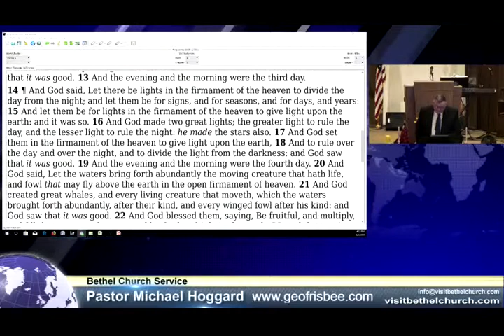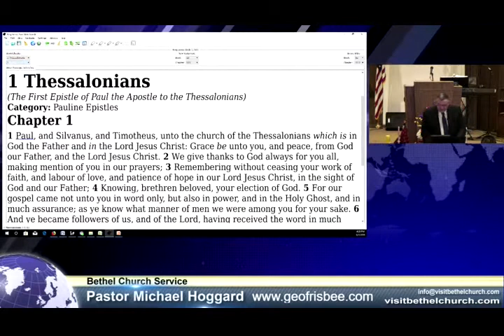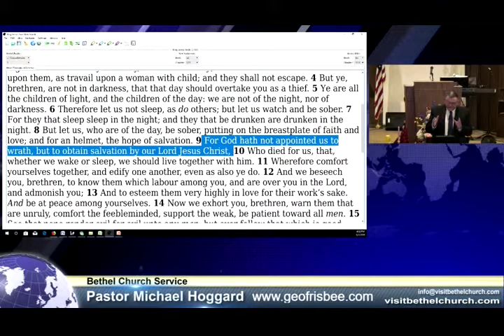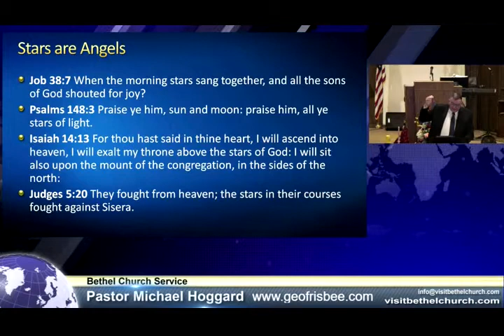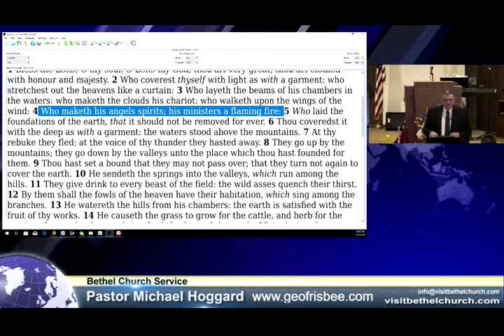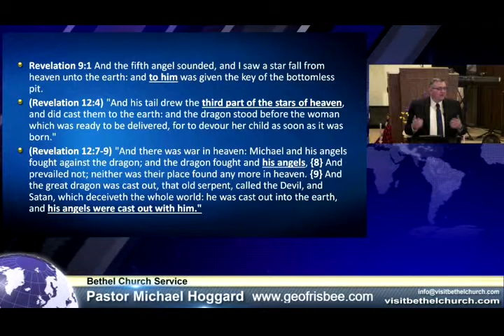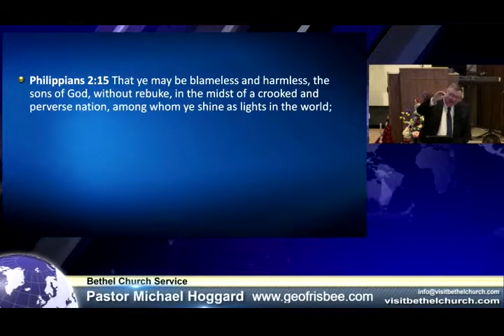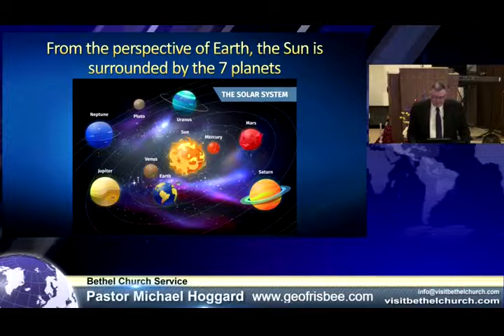The Solar System in Scripture - Mike Hoggard